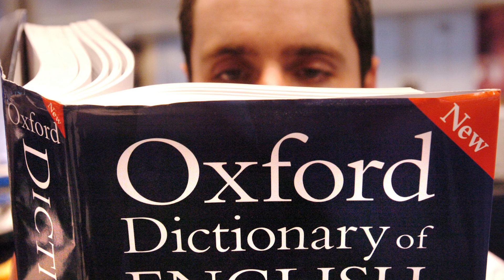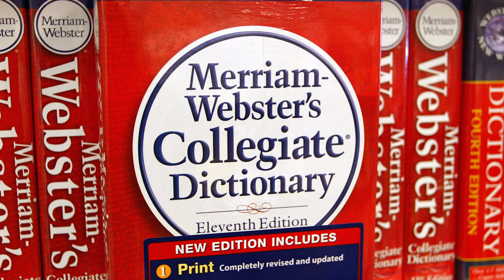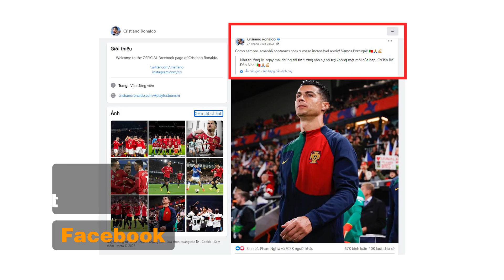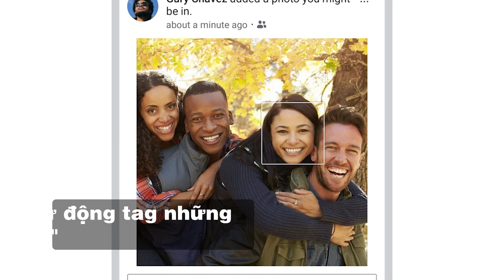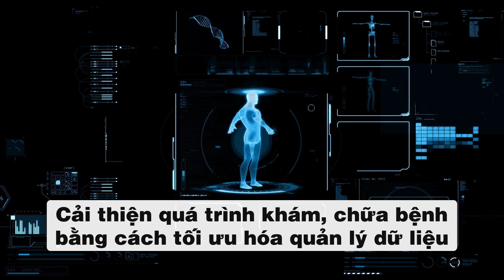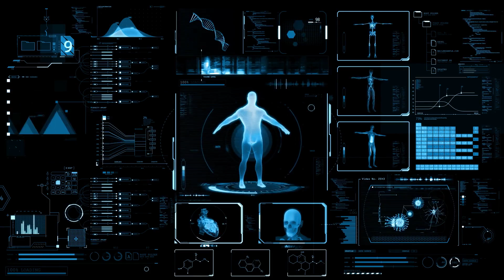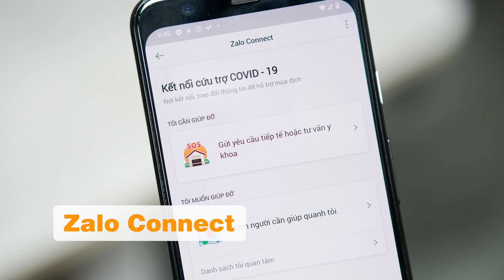Trí tuệ nhân tạo: tương lai nào cho sức khỏe người cao tuổi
Nội dung: Hồng Nhung Phạm
Giọng đọc: Trung Zep
Biên tập video: Trọng Nghĩa
Nguồn tư liệu (Source)
Theo dõi ‘60 hay 30 có gì khác’
☞ Do not Reup
‘60 hay 30 có gì khác’ đã được đăng ký với Cục sở hữu trí tuệ